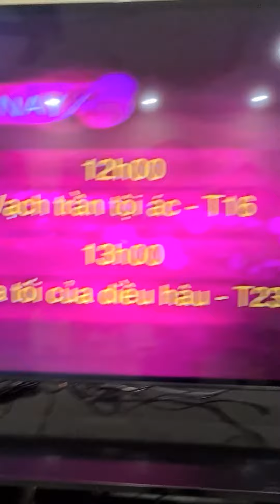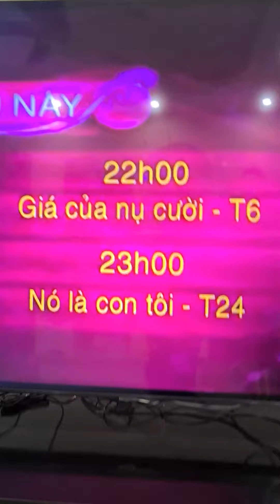VTVCab 2 - Phim Việt ident 2011 - nay | GTCT trong ngày 28/06/2020